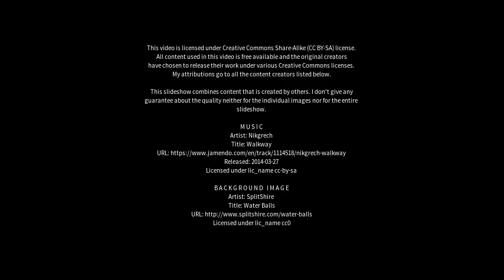Best places to visit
Best places to visit - Cuggiono (Italy) Best places to visit - Slideshows from all over the world - City trips, nature pictures, etc.